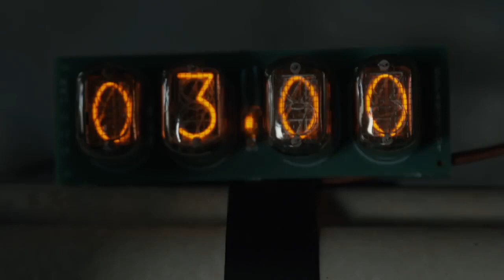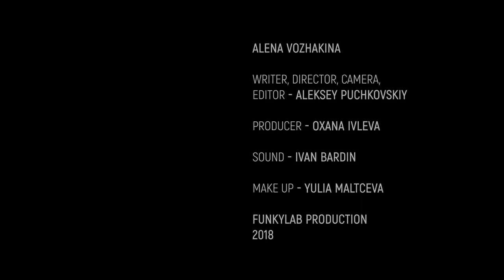Tape Gagged girl short film